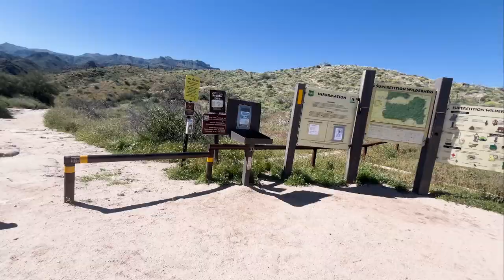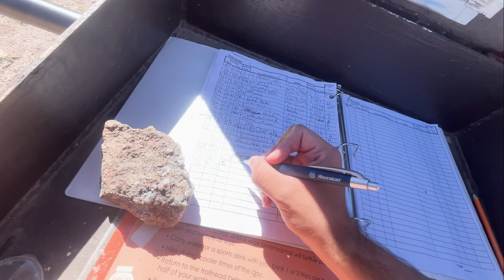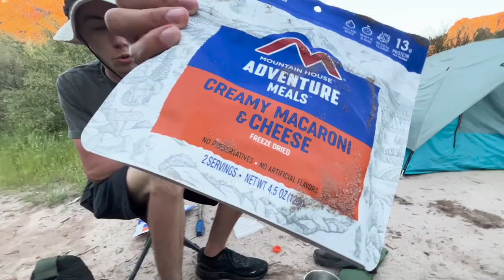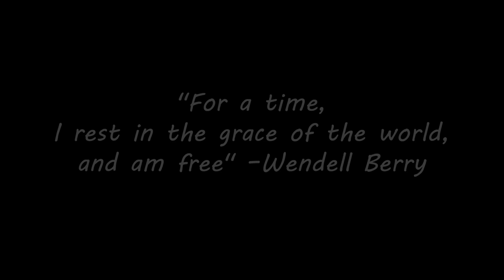Backpacking Through the Superstition Wilderness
20 mile backpacking trip through the superstition wilderness with my buddy Brandon.